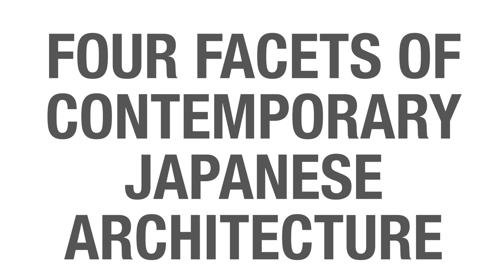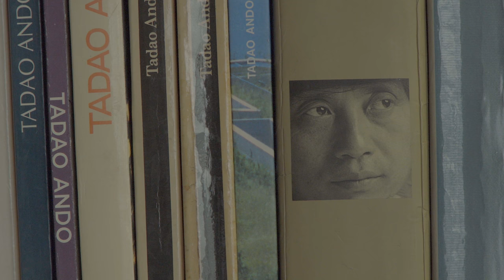UTokyo edX8 Ando 1 MPEG 4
東大MOOC edX lecture
'Tadao Ando'  Introduction

Produced by T_ADS, The University of Tokyo
filmed by Hiromoto Oka